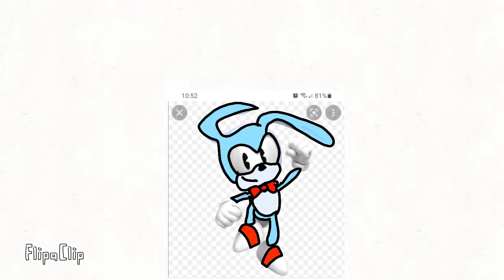Classic Sonic running